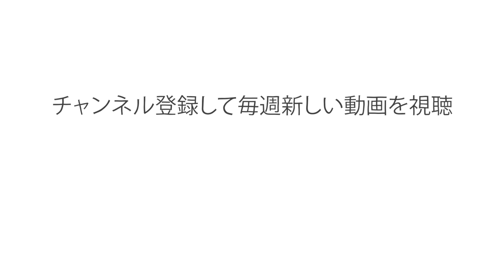マリファナは 脳に悪いのか？アニーズ・バージ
1970年、アメリカでマリファナは、薬物規制の中で最も厳しいスケジュール１に分類されました。 つまり、完全に違法とされ医療用としても認められませんでした。今日、マリファナの治療効果は広く認知されていますが、医療価値が次第に認識されるようになっているにもかかわらず、「娯楽目的の使用は 脳に悪いのか？」という疑問には答えていません。アニーズ・バージが調査します。

Anees Bahji によるレッスン、Anton Bogaty 監督。